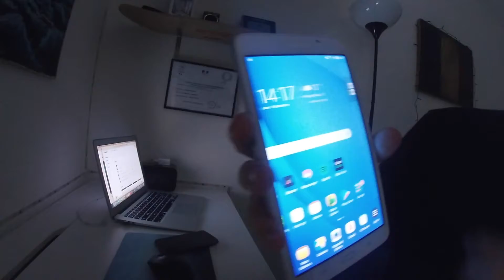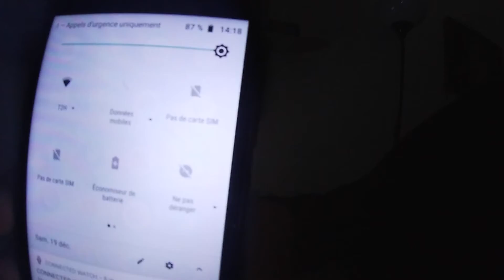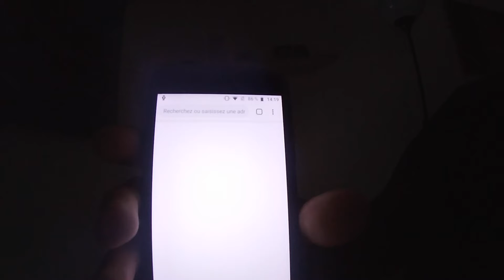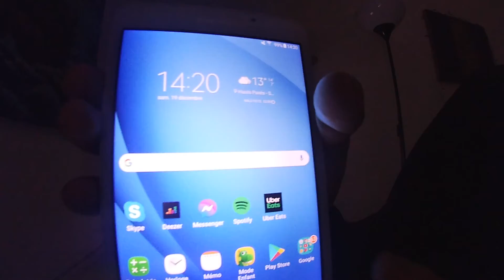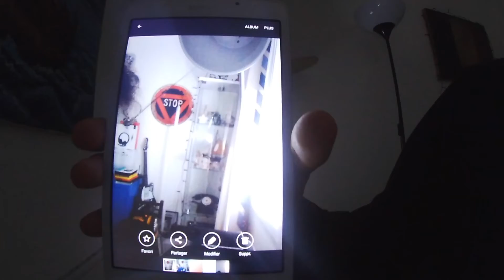Hitg Tech 309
avant derniere video d'hitg tech avant les vacances abonnée vous a ma chaîne youtube